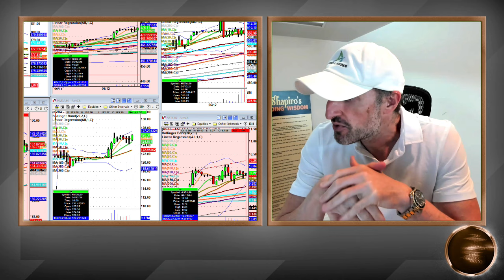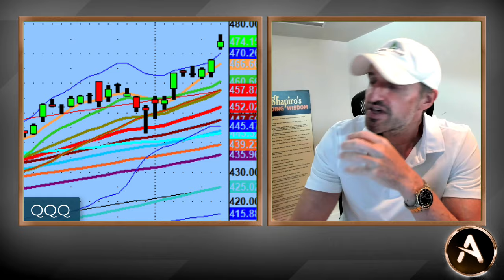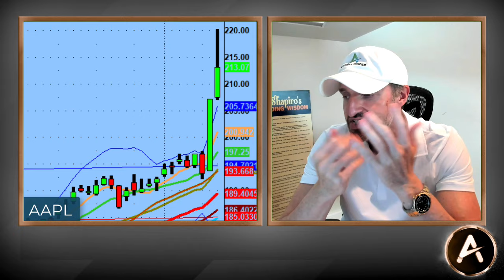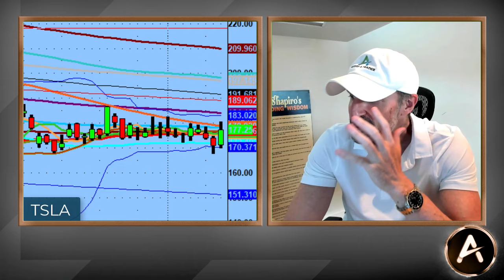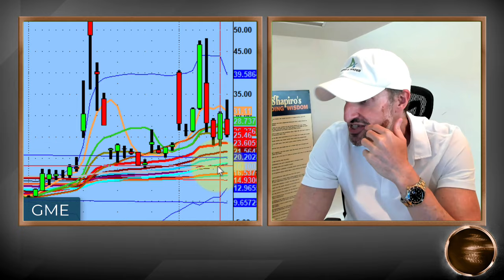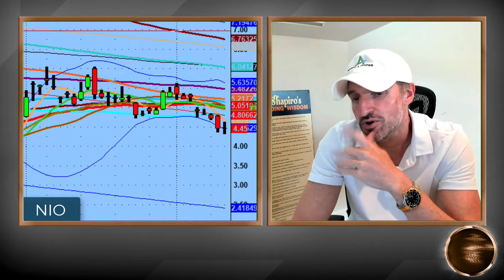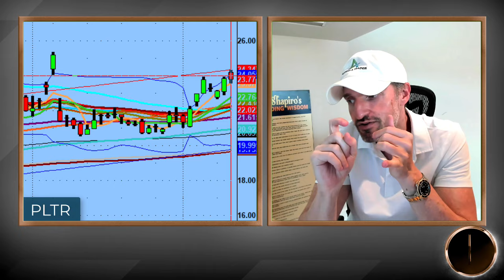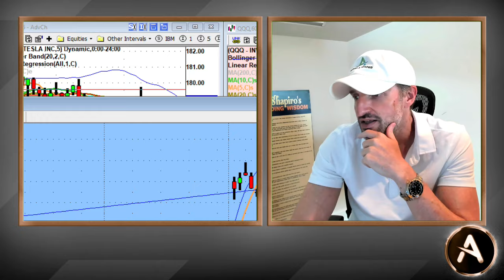AAPL & GME Tale Of Two Trades! | PS60 Methodology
Today we saw $AAPL trade like it was on fire, like it had no tomorrow, like it was...dare I say, $NVDA?

It was an impressive move that built on yesterday's move. Big surprise for many.

$GME on the other hand was a total fake out. While there was a pivot that did go as planned, I started to believe that it had the potential to run and even take some shares overnight.

The Call Options were large and convincing. But $GME was not having it and ended up getting pretty beaten up by days end. ​

💚 COMMUNITY SUPPORT 💚